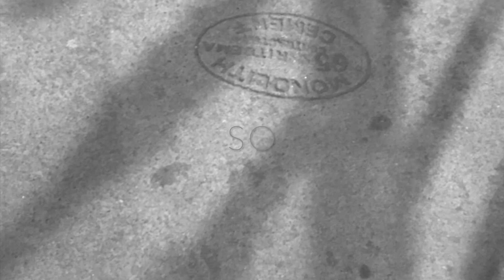DENVER - One Block: The Best Bits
During a snowy week in February of 2020, I took a break from building the Avastars NFT platform to attend the ETHDenver conference.

Before heading out one gritty, cold night, I recorded sounds of people noodling on various instruments at a jam session in a weird basement nook. It was quite late and outside, the eerie ambience of a deserted street beckoned to be captured as well.

Later, somewhere between one of Denver’s ubiquitous dispensaries and my hotel, shadows and details of the sidewalk suddenly grabbed my attention and I shot a trove of photos. I believe beauty, as well as the devil, lies in the details.